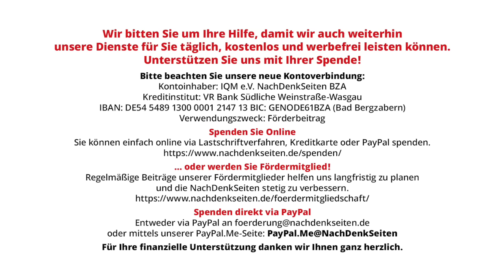Biedermann und Brandstifter | Oskar Lafontaine | NDS-Podcast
Biedermann und Brandstifter | Oskar Lafontaine | NachDenkSeiten-Podcast | 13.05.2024

Boris Pistorius ist schon viele Monate der beliebteste Politiker Deutschlands. Daran muss man sich erst gewöhnen in einem Land, das sich nach dem Zweiten Weltkrieg geschworen hatte: «Nie wieder Krieg.» Er will unter großem Beifall der Öffentlichkeit Deutschland wieder «kriegstüchtig» machen. Wenn ich ihn und seine Kollegen «Verteidigungsminister» auf der Bühne der Welt agieren sehe, denke ich immer an ein Schlüsselerlebnis, das ich Ende der Achtziger Jahre hatte, als ich kurz vor der Auflösung des Warschauer Paktes den damaligen bulgarischen Staatschef Todor Schiwkow in Sofia besuchte. Am Abend führte mich ein Germanistikprofessor durch die Stadt, und wir kamen an einem imponierenden Bau vorbei, auf dem oben in großen Buchstaben «Verteidigungsministerium» stand. Er fasste mich am Arm und sagte: «Hier beginnt die Lüge. Früher stand dort ‹Kriegsministerium›.» Von Oskar Lafontaine mit freundlicher Genehmigung der Weltwoche.

Artikel veröffentlicht am: 13. Mai 2024 um 9:00
Autor: Oskar Lafontaine (Gastbeitrag)
Sprecher: Tom Wellbrock

NDS, NachDenkSeiten-Podcast, NDS-Podcast, Außen- und Sicherheitspolitik, Audio-Podcast, Aufrüstung, einzelne Politiker/Personen der Zeitgeschichte, Militäreinsätze/Kriege, Imperialismus, NATO, Boris Pistorius, Rüstungsausgaben, Russland, Ukraine, Waffenlieferungen